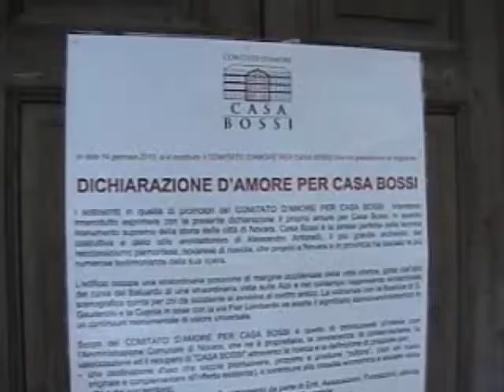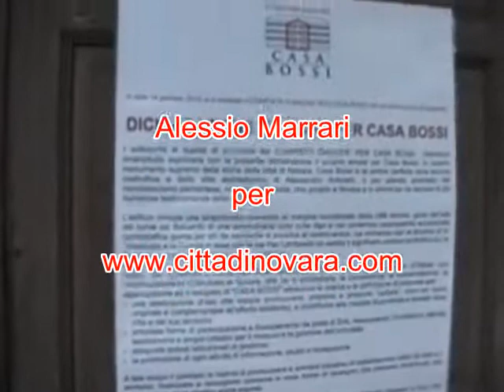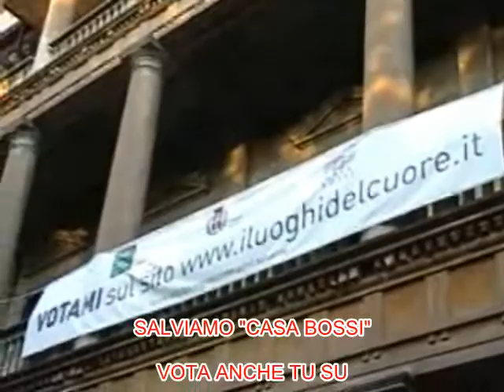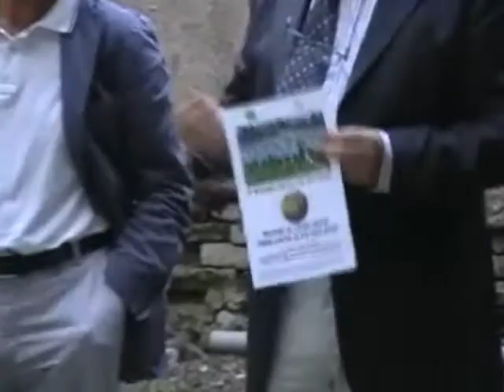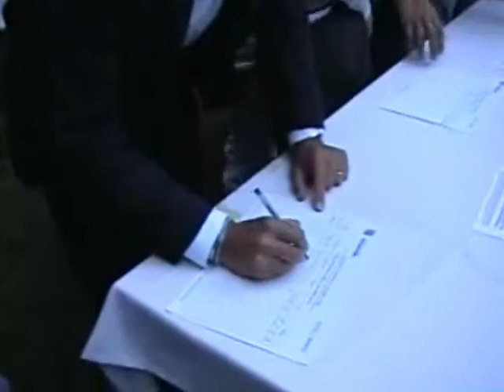NOVARA CALCIO A "CASA BOSSI"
EVENTO ORGANIZZATO DAL COMITATO "AMORE PER CASA BOSSI"
20 SETTEMBRE 2010 - GIOCATORI, PRSIDENTE, DIRETTORE SPORTIVO E ADDETTO STAMPA UFFICIALE SONO STATI TESTIMONIAL DELL'EVENTO.